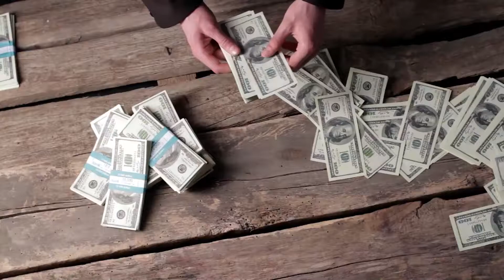📌ราศีเมษ วางดวงชะตา 12 ราศี ในเดือน เมษายน 65 ของชาวราศีเมษ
📌ราศีเมษ ❤❤❤วางดวงชะตา 12 ราศี ในเดือน เมษายน 65 ของชาว  ราศี เมษ
เชิญรับชมรับฟัง เคล็ดลับดีดีเช่นนี้ได้  และอย่าลืม กด ติดตาม   กด กระดิ่ง  กด ชอบ like   และถ้าชอบมากกดแชร์ได้เลยครับ
โหรเอก
โหรเอก กูรูโหร